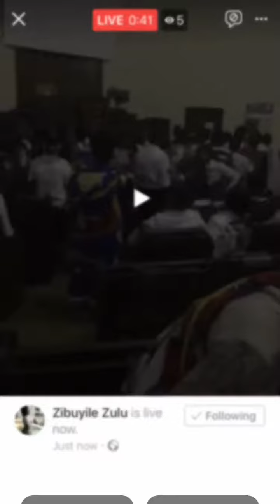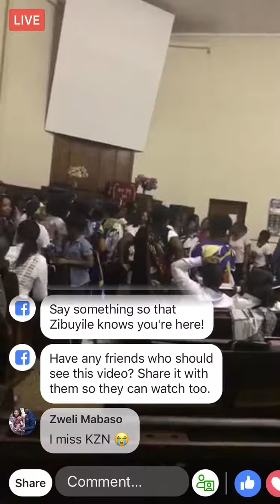Glencoe AOG - girl mini con . - wehlukile